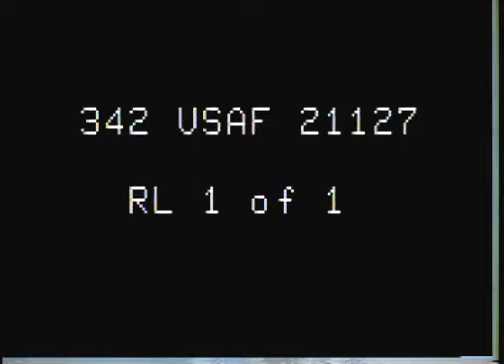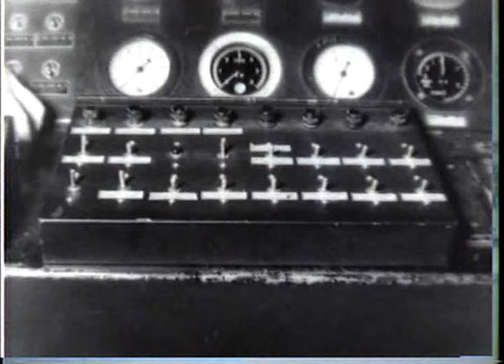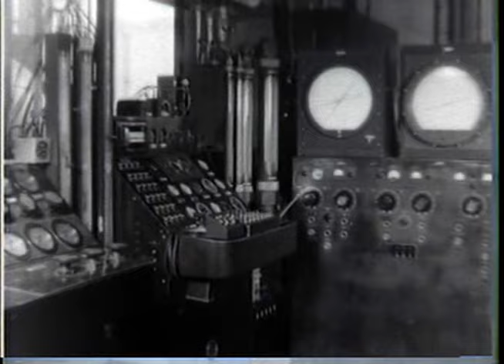Aircraft Turbojet Engines (1954)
Summary: Continental J-69 jet engine set up for testing in a test cell, man enters test cell and makes adjustments on the engine. Several scenes in control room showing man operating swwitches and watching dials and instruments.